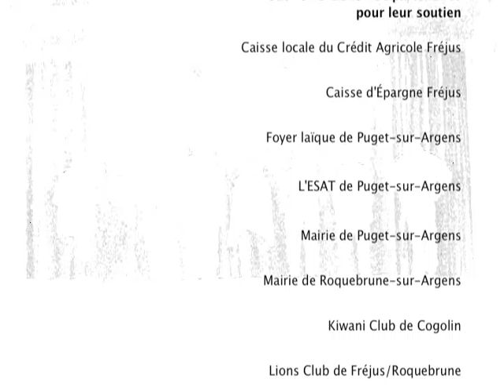FILM présentation des comédiens chaperon rouge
L'atelier théâtre du Bercail vous présente une partie de ses comédiens. Tous adultes en situation de handicap.
A suivre, prochaine création en vue de participer au festival international des arts de la rue de Chalon sur Saône.
A suivre sur notre page Facebook "atelier théâtre du bercail"